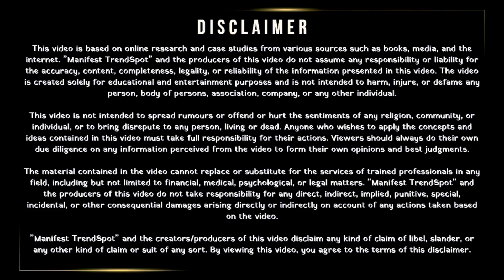महाकाल ने बताया की यमराज की मृत्यु कैसे हुई ? Shiv Motivational Speech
महाकाल ने बताया की यमराज की मृत्यु कैसे हुई ? यमराज की मृत्यु का रहस्य जानकर चौंक जाएंगे आप | Shiv Motivational Speech | Bholenath Speech
Best Article:
Only for Best Product:
You’re Queries:
महाकाल ने बताया की
यमराज की मृत्यु कैसे हुई
यमराज की मृत्यु का रहस्य जानकर चौंक जाएंगे आप
यमराज की मृत्यु
जब यमराज की भी मृत्यु हुई थी
यमराज
यमराज का मृत्यु दंड
मृत्यु के देवता यमराज की कैसे हुई मृत्यु?
मृत्यु की मृत्यु कैसे हुई
मृत्यु के देवता यमराज कि कैसे हुई थी मौत
यमराज की मौत कैसे हुई थी
यमराज की मृत्यु का रहस्य
यमराज मृत्यु की कहानी
यमराज की कथा
यमराज और मृत्यु की कहानी
यमराज की कहानी
मृत्यु के देवता
यमराज की मृत्यु का अद्भुत रहस्य जाने
Join us on this transformative quest towards living a better life, filled with positivity and prosperity. 🌟 Don't miss out on the abundance of knowledge and wisdom that awaits you at Manifest TrendSpot.